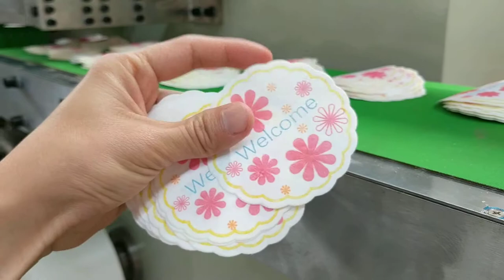Good price three Color printing paper coaster making machine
Contact person: Darren Pan
M.B:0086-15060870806 (Viber Wechat and WhatsApp)
Skype:peilun87